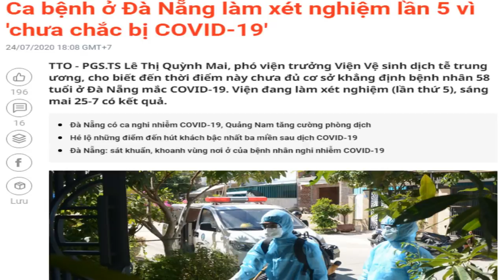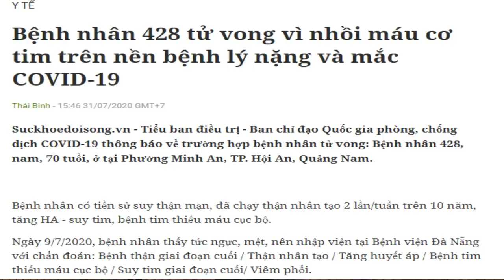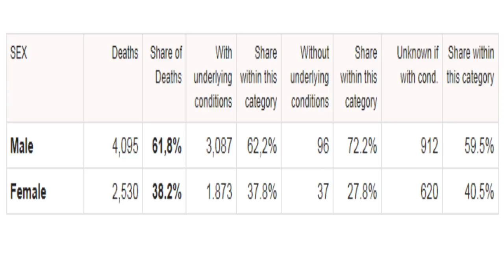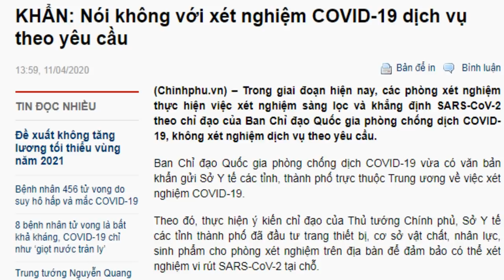Thật hay giả - dữ liệu “dính” Vũ Hán đợt 2 tại VN